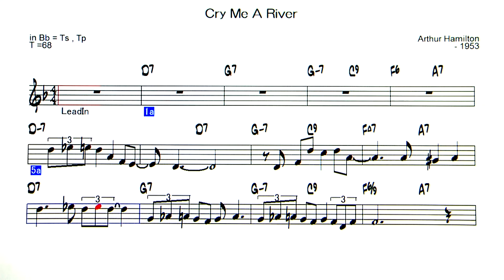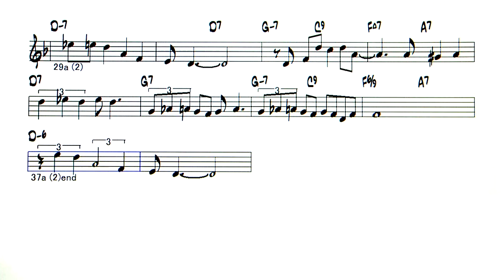Cry Me A River - Backing Track ( in Bb = Ts , Tp )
Cry Me A River   ( by   Arthur Hamilton - 1953 )
Image of  Sonny Stitt - Cry Me A River
◎Upload list